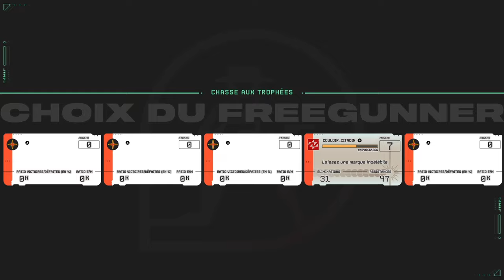CONCORD, nouveau FPS de Sony (mon avis sincère)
Mon avis sur la bêta ouverte de CONCORD.

00:00 Intro
00:40 Avis personnel
08:08 Votre note